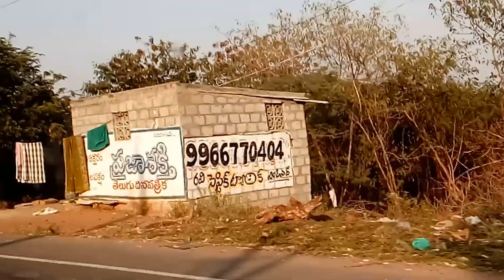Nidumukkala-AP Capital City Area on Guntur to Amaravati Area-Latest Position as on 20.12.2016